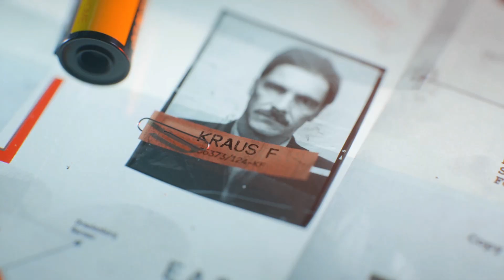[05] Call of Duty: Black Ops Cold War - Riss in der Mauer [PS//Playthrough]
Der von Berlin aus operierende russische Gangster Anton Volkow stand mit Perseus in Verbindung. Er muss sterben oder wir ergreifen ihn.